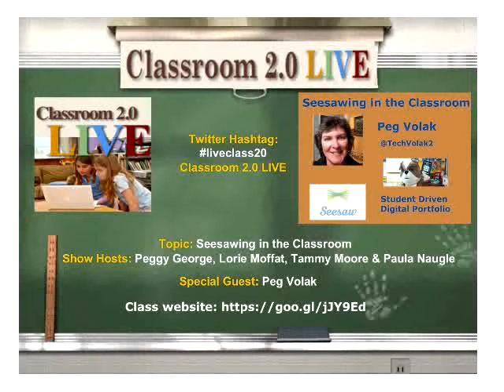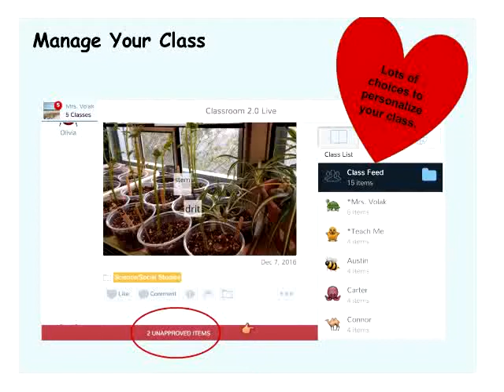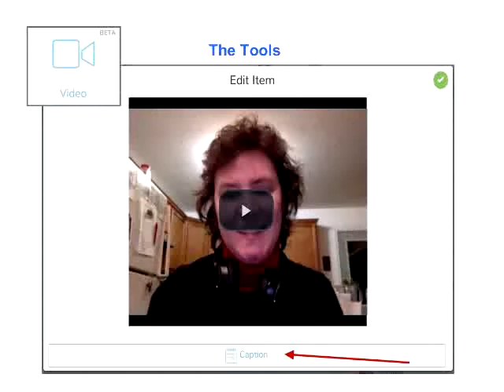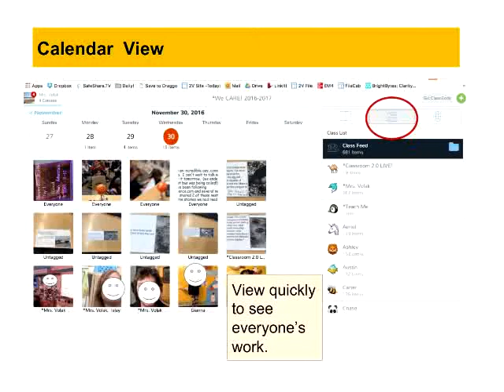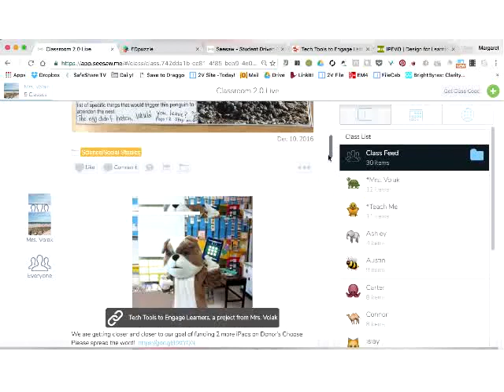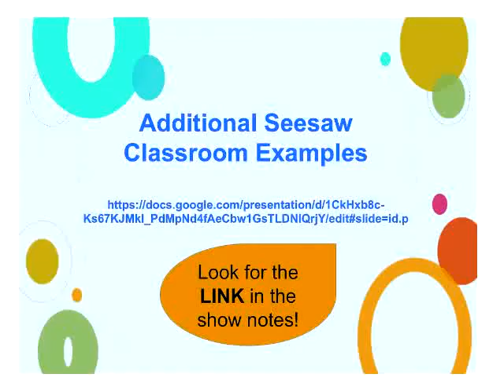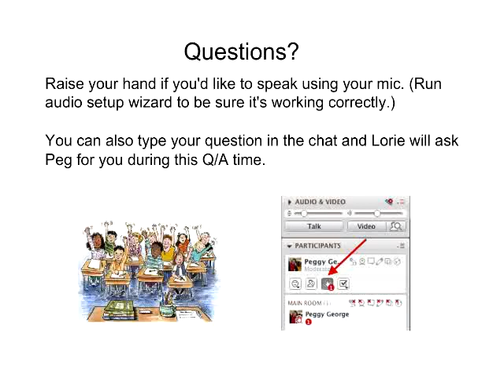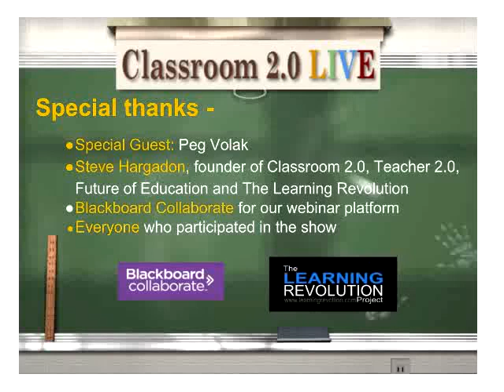Seesawing in the Classroom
Classroom 2.0 LIVE webinar, "Seesawing in the Classroom" with special guest presenter, Peg Volak, December 10, 2016.  Seesaw is  a student-driven digital portfolio. Peg will share how she embraces and engages technology that allows students to showcase what they know, document their learning over the course of the year, and to share with parents and teachers in real time.  Seesaw is an easy-to-use app that enables the learners to show off what they know using pictures, videos, drawings, camera roll/uploads, notes, and links. She will show us how to create an account, set up a new class, and demonstrate how students can upload their WOW work!  Classroom examples of how they use Seesaw in her room will be shared and tools for further learning will be discussed.

Peg is in her 25th year of teaching.  She teaches amazing 2nd graders in Bucks County, Sellersville, PA.  She integrates technology into all subjects, collaborates with others, and is always eager to try the newest tech tool.  Her greatest passion is infusing technology so her students are armed with the necessary skills needed for their future.  In addition, she is always looking for a way to weave fun into student’s learning.

Peg is the recipient of many grants with Donor’s Choose, Pennridge Community Education Foundation, and IPEVO’s Wishpool.  She is a Seesaw Ambassador, ClassDojo Mentor, Plickers Ambassador, Newsela Captain, as well as a Choose To Be Nice Ambassador.  She hosts ‘Tech Talk with the Teachers’ each month to encourage the teachers in her building to learn and grow from each other.  Peg also opens the doors to her classroom early for “The Discovery Tech Club” each Wednesday morning, so the students can have more time learning with robots in the classroom.  Her personal interest with robots has enabled her to teach coding to students at a young age.

Seesaw is Peg’s all-time favorite app and teaching tool.  She has been on-board since the debut of the app in 2015.  Her 2nd graders share a friendship, classwork, and ideas with pen pals in South Dakota via a Seesaw Class.  The class also hosted a Global Class with 6 classes over 4 continents this Fall.